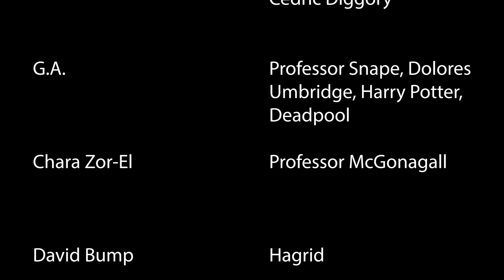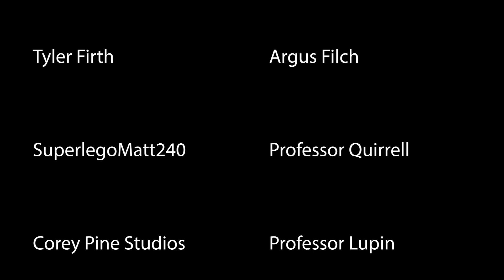Lego Hogwarts Staff Meeting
Nothing about Hogwarts is normal, especially its Staff Meetings...

Also, special thanks to @greenbrickstudios6252 for providing the opening shot of Hogwarts!